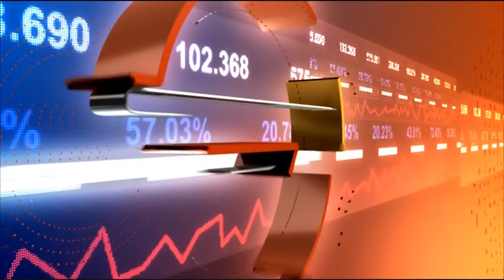Как се постига устойчиво развитие на бизнес?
Успешната философия в ежедневните управленски дейности
Гост: Николай Делчев - създател на Delchev.Consulting